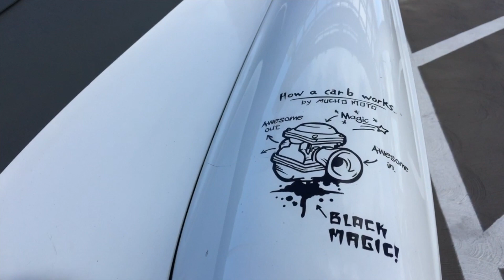South OC Cars And Coffee 3 17 18